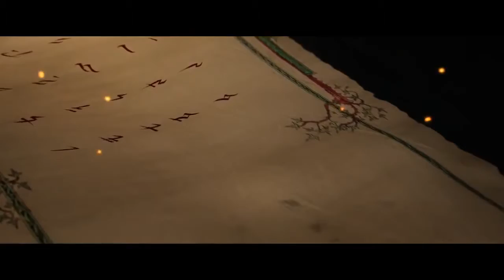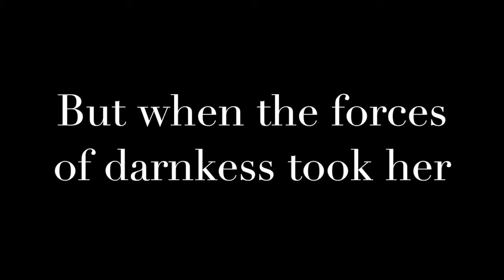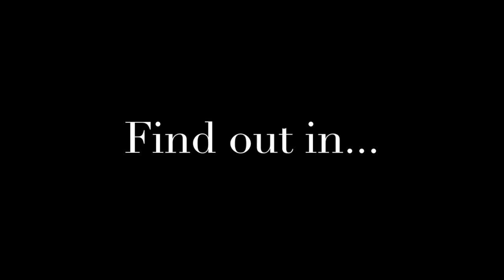Bane or Boon trailer - Wattpad book trailer